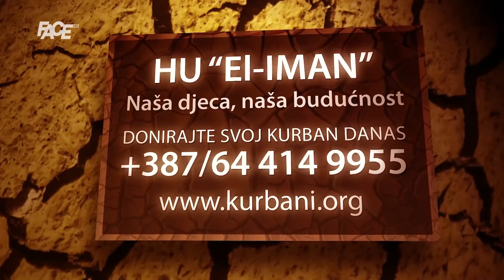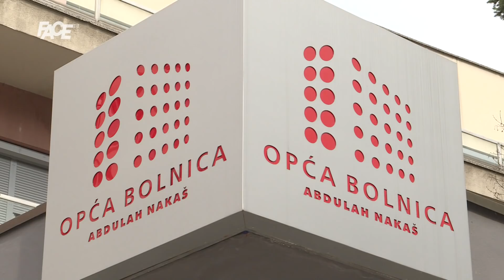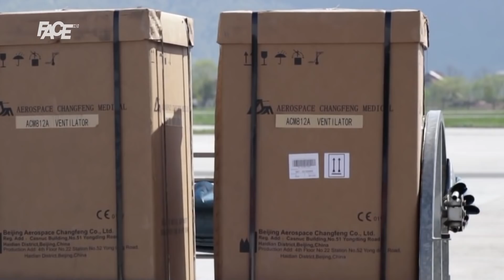VJESTNIK - 13. 07. 2020.